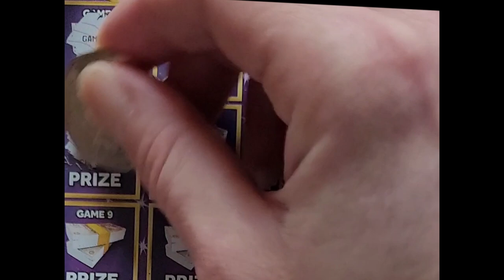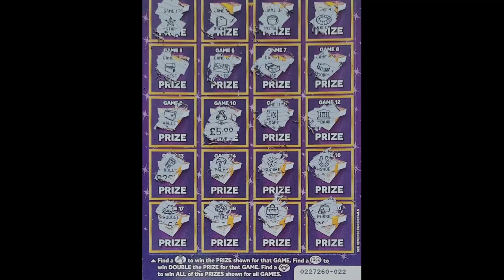WINNER! £500 LOADED ASMR Scratch Card National Lottery Scratcher Jackpot Hunting ScratchOff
Scratchin' Treasure Trove 4

Find a 💰to win the PRIZE shown for that GAME.
Find a ££ to win DOUBLE the PRIZE for that GAME.
Find a 💎 to win ALL of the PRIZES shown for all GAMES.